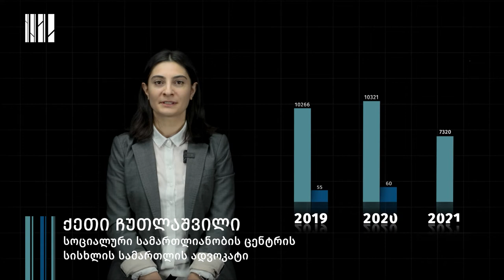როგორ პასუხობს სახელმწიფო ოჯახში ძალადობას?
ოჯახში ძალადობის შედეგად, მსხვერპლად აღიარებული ქალების რიცხვი 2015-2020 წლებში 3,8-ჯერ გაიზარდა.

იზრდება მოძალადისთვის გამოწერილი შემაკავებელი ორდერებიც და სულ უფრო მეტია ძალადობრივი ქმედებების გამოძიების მაჩვენებელიც.

თუმცა, რატომ ვერ ცვლის მძიმე რეალობას სახელმწიფოს მხრიდან მოძალადის მხოლოდ დასჯასა და იზოლაციაზე მიმართული პოლიტიკა?

და რატომაა საჭირო ოჯახში ძალადობის მხვერპლი ქალებისთვის და, ამასთან, მოძალადე კაცებისთვის განსხვავებული მიდგომები და სერვისები?

სოციალური სამართლიანობის ცენტრის, სისხლის სამართლის ადვოკატი, ქეთი ჩუთლაშვილი ვიდეოში აანალიზებს, რა ვერ და არ მუშაობს ჩვენს ქვეყანაში, როცა საუბარი გვაქვს ოჯახში ძალადობაზე, მსხვერპლსა და მოძალადეზე.